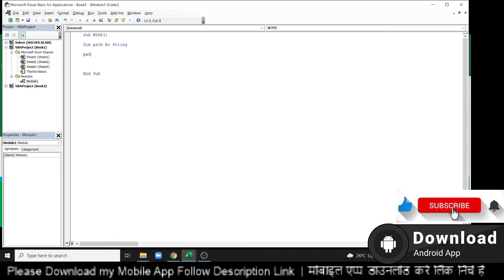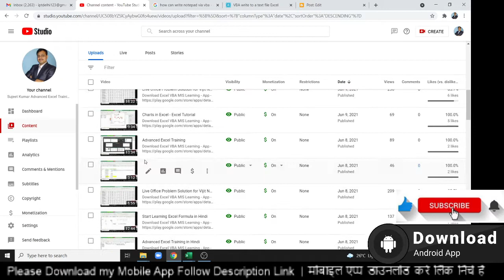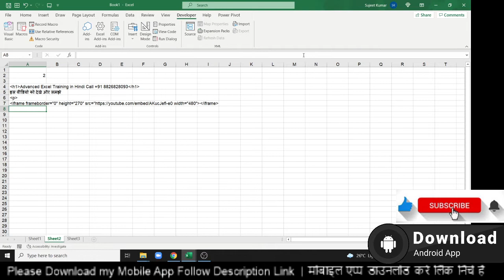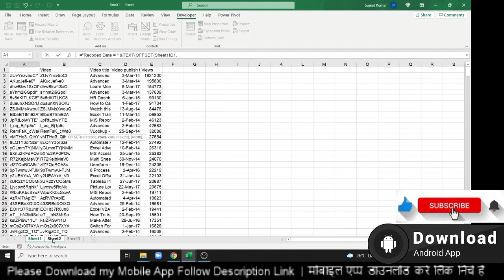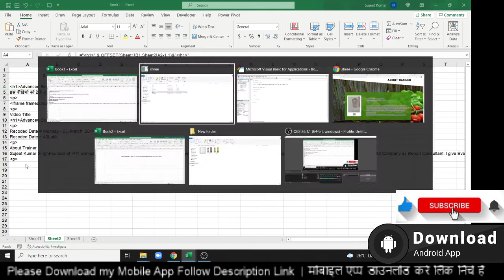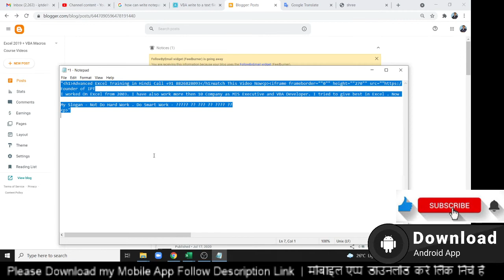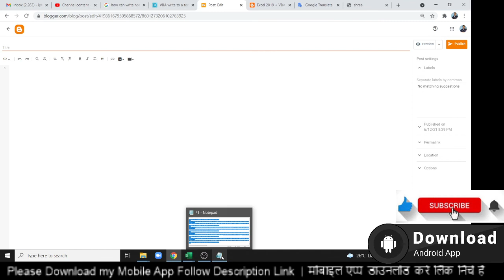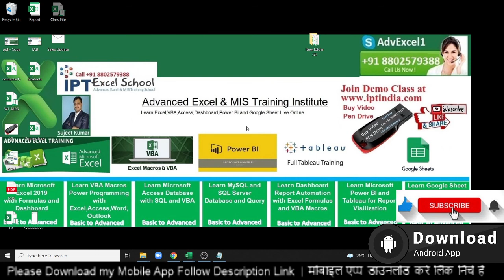Make Notepad or HTML File via VBA Macros